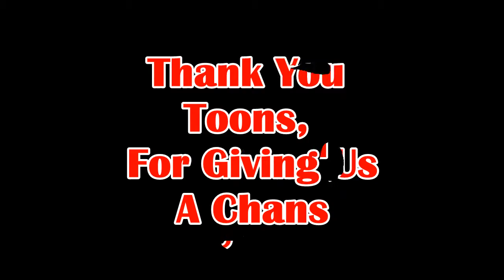Balboa Corners - Balboas hunt for a talent - part 2.5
Our dream is to play with "the big Zwede"  but have we been so lucky that we´re are going to live our dream?